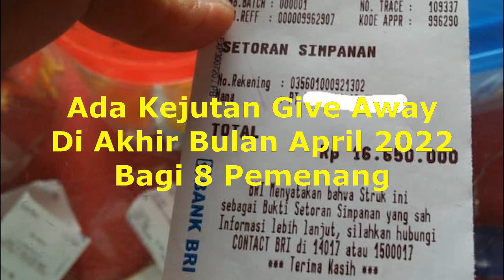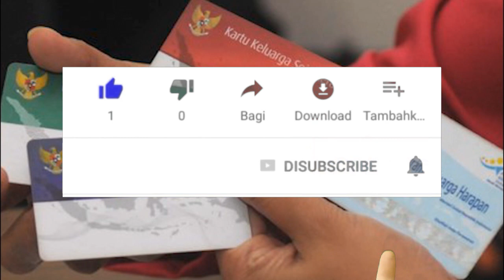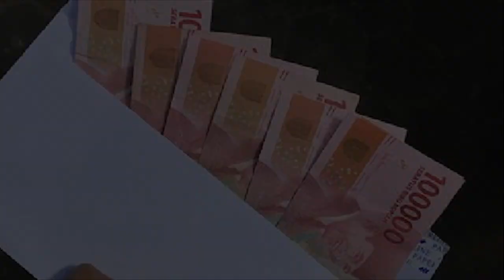Uang THR atau Bonus pencairan pkh tahap 2 2022 pkh hari ini pkh tahap 2 2022 kapan cair 2022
5 Bantuan Tunai Cair pencairan pkh tahap 2 2022 info pkh hari ini pkh tahap 2 2022 kapan cair

fkan kpm pkh Bpnt pencairan pkh tahap 2 2022 &bpnt pkh tahap 2 2022 kapan cair kpm pkhemerlukan waktu..Dan kemudian info pkh terbaru hari ini selanjutnya kapan uang bpnt tahap 4 5 dan 6 ini akan diterima kpm pkh dan bpnt.. pkh hari ini pkh tahap 2 2022 kapan cair info pkh hari ini pkh info pkh terbaru hari ini diary pkh nah uang bpnt 600ribukpm menjelag lebaran atau hari raya idul fitri besok..krn kebutuhan sembako para keluarga penerima manfaat ini akan meningkat seiring datang nyahari raya.. diary pkh hari ini pencairan pkh tahap 1 2022 bpnt april 2022 kapan pkh cair bpnt oleh krn itu diprediksi ini uang bpnt tahap 4 5 dan 6 ini akan diterima sebelum lebaran.. tetapi aka nada juga kpm pkh dan bpnt yg menerima nya setelah lebaran..pencairan pkh tahap 2 2022 bpnt april 202 pkh hari ini tebaru diary pkh hari ini kapan pkh tahap 2 cair tahun 2022 berita pkh terbaru hari ini
Krn mungkin ada beberapa proses pencairan yg memerlukan waktu nantinya.. kpm pkh dan bpnt yg uang pkh dan bpnt nya ini dapat segera cair sebelum akhir bulan maret ini .. hal ini agar proses pkh tahap 1 2022 kapan cair kapan pkh tahap 2 2022 cair kapan pkh cair kabar pkh hari ini guru curcol bantuan pkh berita pkh hari ini kabar pkh terbaru hari ini bpntpencairan pkh dan bpnt tahap berikutnya dapat segera diekesekusi..
 pkh dan bpnt dulua uang pkh dan bpnt nya kpm ini adalah kpm pkh dan bpnt yang info pkh hari ini 2022 bansos pkh hari ini bltdatanya itu sudah padan datanya